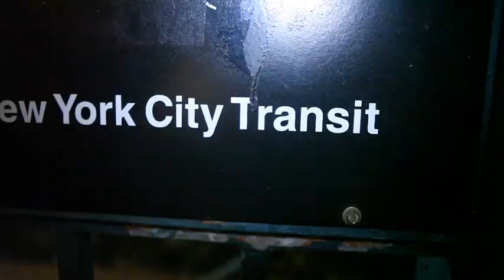Bobby Brown Visits the Cipha Sounds & Rosenberg Show w Kayfoxx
Bobby came by to clear things up about him and whitney, his relationship with his daughter, his drug issues, and even drops a quick verse!